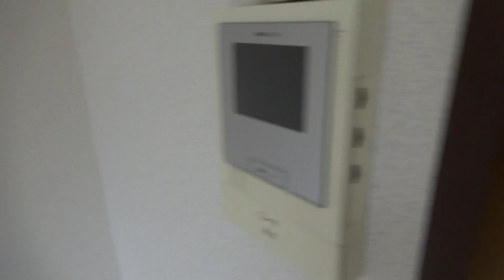コンフォート鶴牧 202 お部屋探しはグッドルーム多摩センター店へ！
お部屋探しはグッドルーム多摩センター店へ！